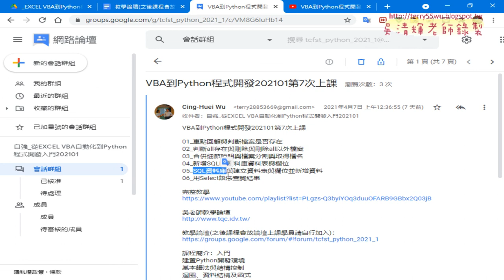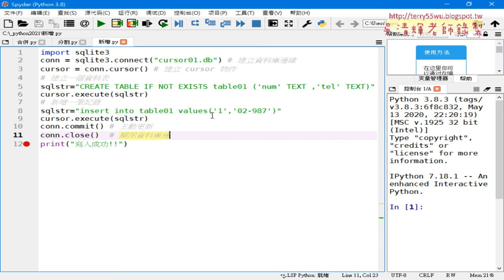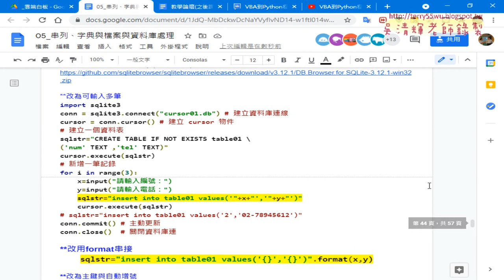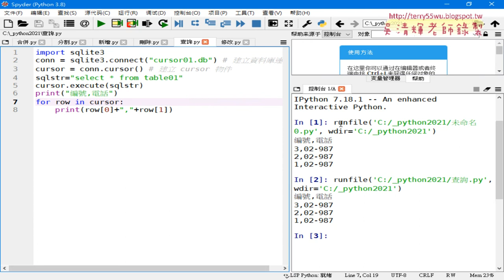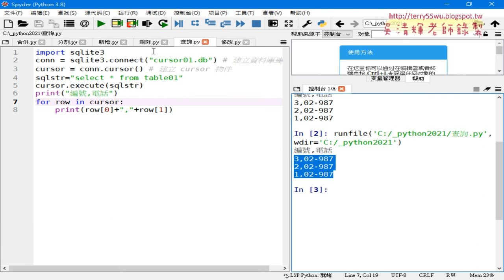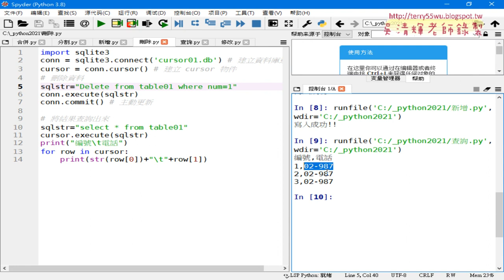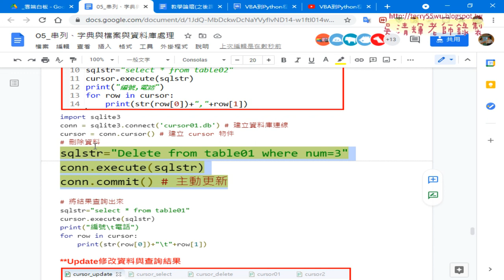01 重點回顧與刪除資料